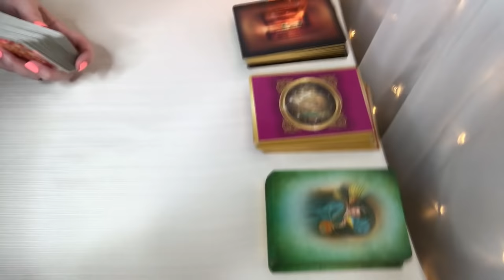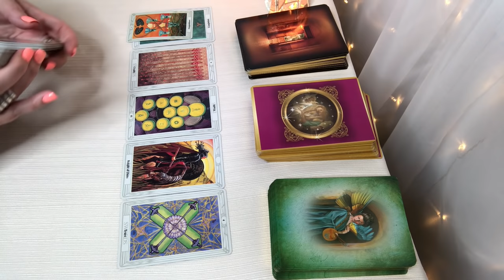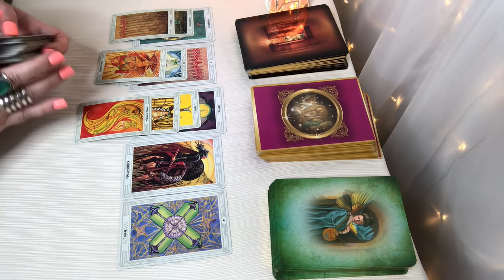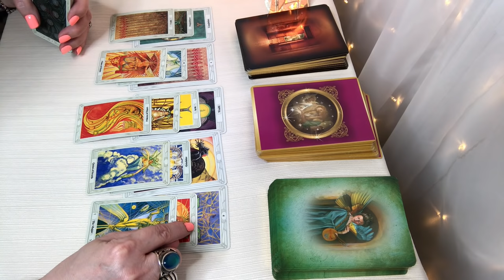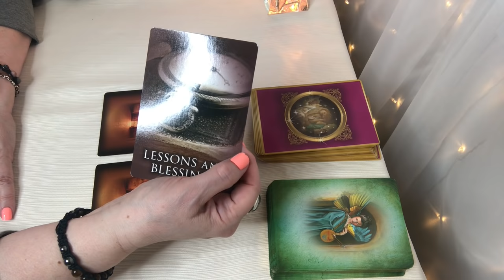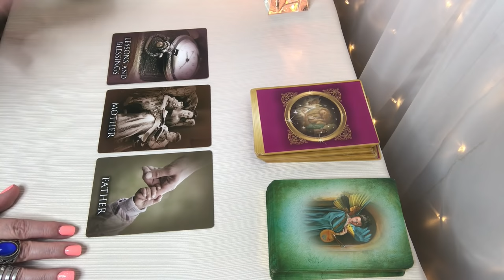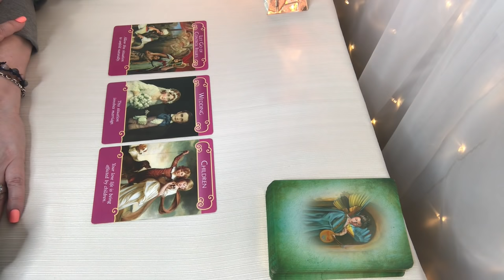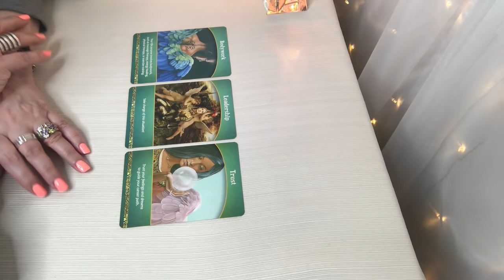Virgo! It's Going To Happen, You Will Be Able To Manifest What You Want! November Bonus 2019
Attribution: Video intro ...Music: Djinn (Genie) provided by Francis Preve.